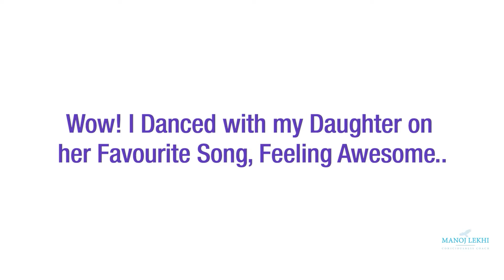WOW Moments LEVEL 3 SENSES ENGLISH || Manoj J Lekhi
o enhance the quality of your life and grow in abundance in all the areas of Life- Health, Wealth & Relationships, kindly join any of our Joy-shops.